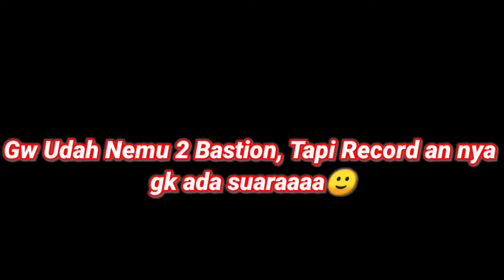Kita Menjelajah Nether Untuk Mencari Bastion Remnant!! Part 18 - Minecraft Survival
Deskripsi
Eyoyo gess apa kabar?? Semoga baik baik aja yaa..Eyoo guys Dividio kali ini gw dan temen temen gw bakal Menjelajahi Nether Lagi Untuk Mencari yang namanya Bastion Remnant,disini gw udah Nemu 3 Bastion tapi awalnya Vidionya malah eror suaranya ilang🤣🤣, jadi , penasaran gmn keseruannya?, letsgo enjoi the vidio~